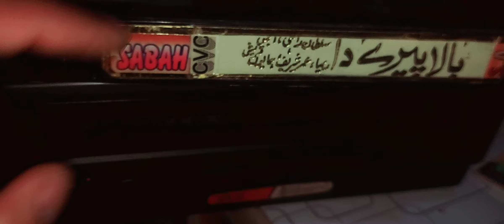Bala Peere Da Pakistani Color Movie (VHS Master Quality) By Shani Jutt